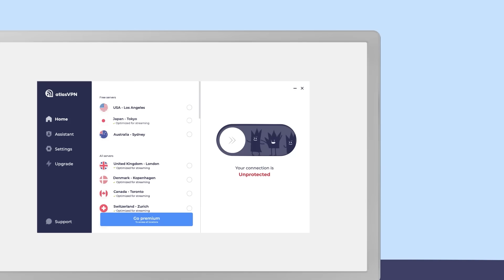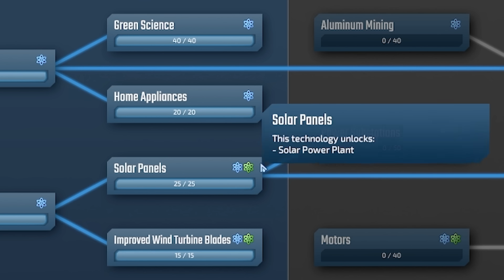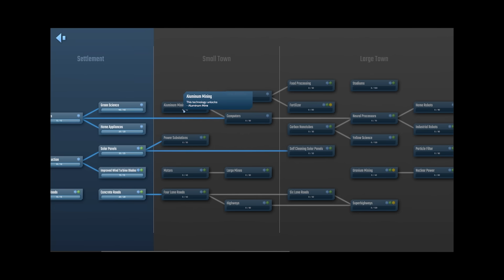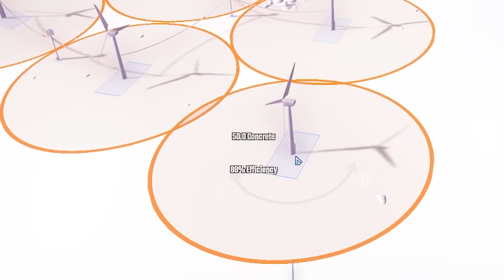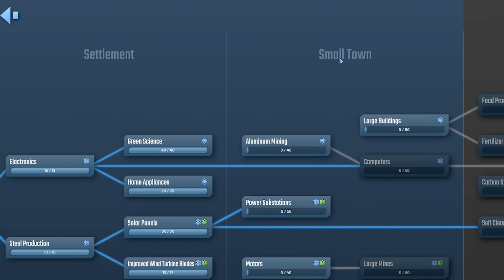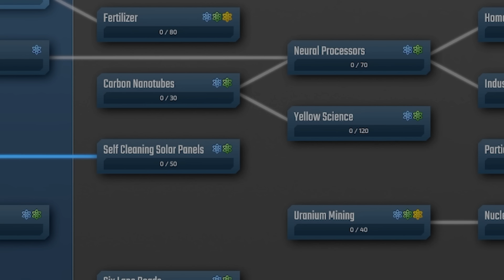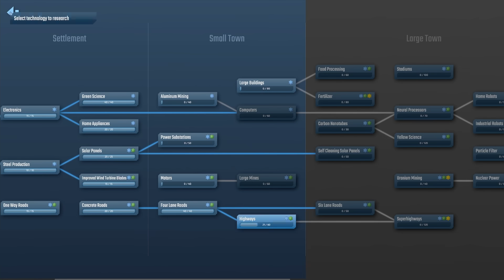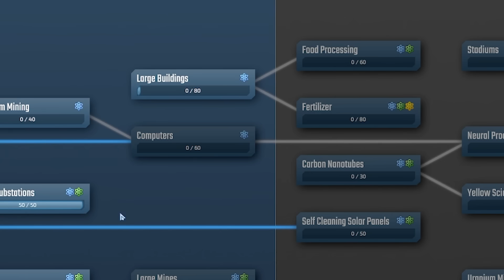OVER-ENGINEERING highways in InfraSpace!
In part 3 of my InfraSpace playthrough we over engineer some highway junctions, unlock loads of faster highways, upgrade our habitats and build a very important sign.

LINKS!

About InfraSpace:

Produce Everything you Consume
Out on the edges of human space, you can't build a city by spending credits. Instead, you'll have to put your first astronauts to mining work and get some raw materials. Once you have some iron, carbon, sand, and sulfur, it's time to set up your first steel mill and concrete factory to start laying down some infrastructure. Even necessities like food and oxygen require a steady production chain that must not be broken!

Transport Infrastructure
InfraSpace simulates every. single. car. Each resource you ever produce needs to be transported to a factory for processing and each product needs to go to a habitat for consumption. Your road network can handle a lot, but without your oversight it will grind to a halt and drown in traffic eventually. Build highways, roundabouts, and multi lane roads to ensure the production heart of the city keeps beating.

Population Growth
Your first colonists will be astronauts, the best and the bravest humanity has to offer. Give them food and shelter and they'll keep your outpost running no matter what. As your settlement grows, you need to cover the increasing workload by employing scientists and engineers, which require a few more creature comforts. Any city of sufficient size will sooner or later be home to more and more families as well, so make sure your schools can handle it and you are able to deliver the latest VR-edutainment products as well.

You don't have to play hard
Traffic management can be fickle and survival can be tough. You can adjust the difficulties of both to make your city management experience as easy - or as hard - as you want it to be.